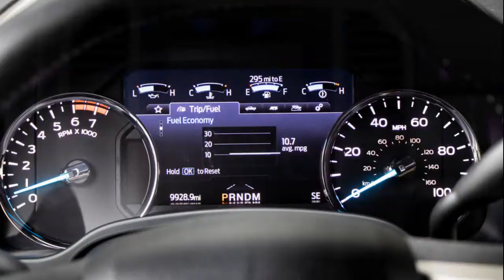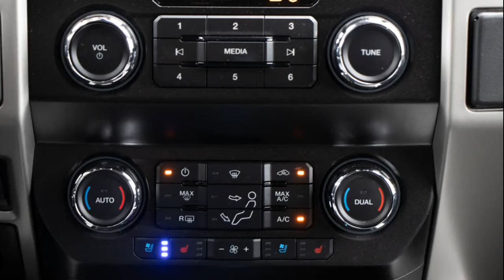2020 Ford F-250 Super Duty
2020 Ford F-250 Super Duty Test Drive: A Tough Truck With A Soft Side

You would have to go back more than four decades to find a year when the Ford F-Series was not the best-selling vehicle in America. Achieving this level of dominance and maintaining it isn't easy but Ford has made continuous improvements to its Super Duty series, most recently with a major facelift for the 2020 model year. The Super Duty lineup spans multiple models including the F-250, F-350, and F-450, each of which offers benefits and drawbacks but all of which are some of the best workhorses around. Ford sent us a 2020 F-250 Crew Cab to review, so we could analyze the changes for the new model year.
The F-250 sits above the F-150 in Ford's truck lineup, offering larger engines and greater capabilities than its half-ton sibling. Additions for 2020 include a new 7.3-liter gasoline V8 engine, improved 6.7-liter PowerStroke diesel engine with class-leading torque, and numerous exterior changes. The Super Duty is now the oldest heavy-duty truck amongst the big three American automakers but Ford hopes these new class-leading engines will help keep the best-seller competitive against the Ram 2500 and Chevrolet Silverado 2500HD...